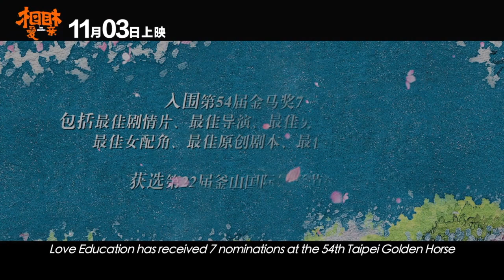LOVE EDUCATION by Chang Sylvia